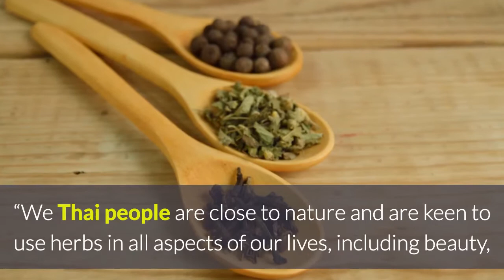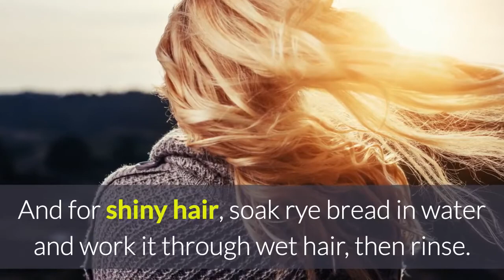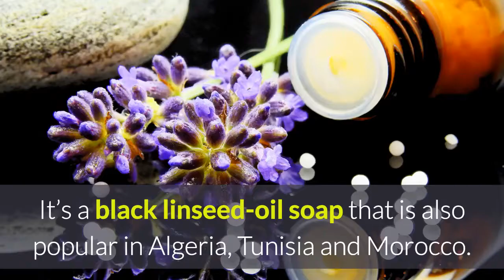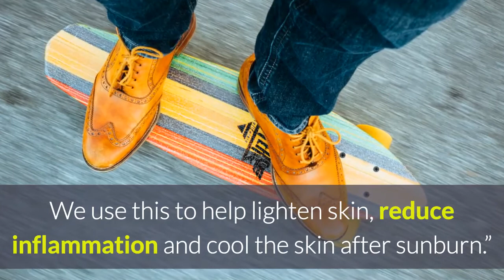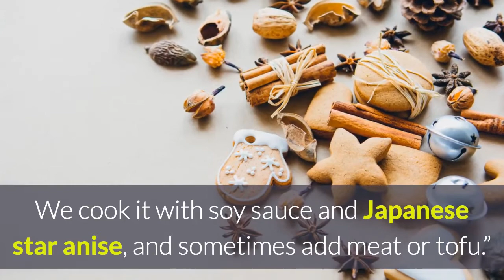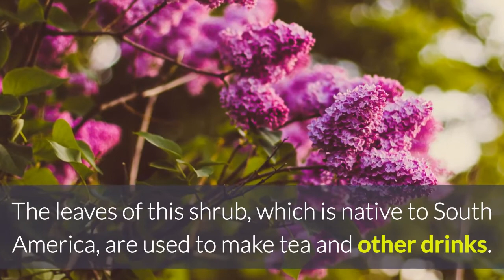7 Beauty Secrets From Around The World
7 Beauty Secrets From Around The World